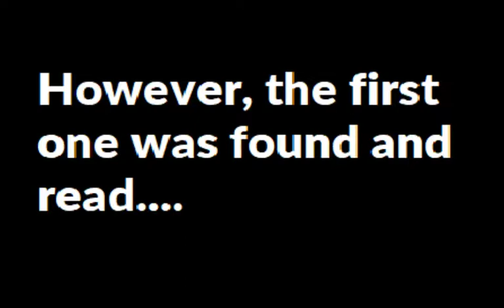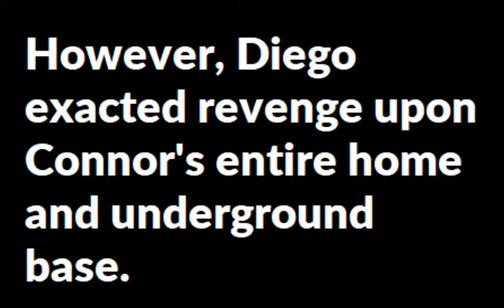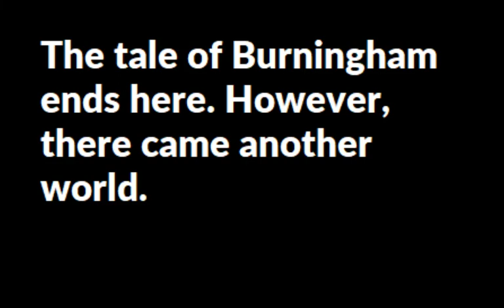Minecraft: The Story Of Burningham (Pt. 2)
Part two of the Burningham Story. I lose it and become psychotic. Everyone else is stupid.
This is the end of the Burningham world. However, after this we made a second unnamed survival world! I will upload about it soon. For now, have fun.